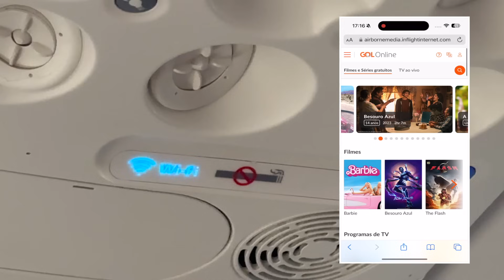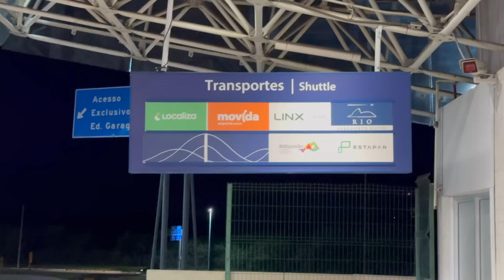VAMOS VOAR PARA O RIO GALEÃO COM A GOL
Hoje eu vou embarcar para o Riogaleão para começar uma nova série aqui no canal. Mas antes, vou fazer um balanço de como está a situação do Aeroporto do Galeão em 2024, depois da transferência dos voos do Aeroporto Santos Dumont, para aquele que já foi o principal aeroporto do Brasil e que viu o seu esvaziamento nos últimos anos.